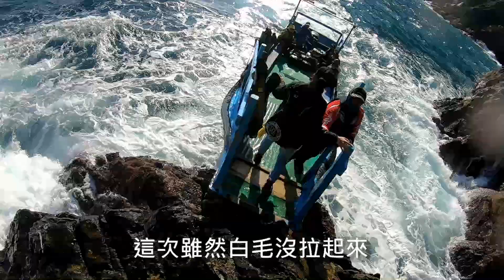釣魚記/上礁/東澳烏石鼻/鸚哥石/臭肚大軍來襲，罕見倒吊，殘念的白毛~ Rock fishing in Taiwan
愛釣百遊/上礁/東澳/鸚哥石/臭肚大軍來襲，罕見倒吊，殘念的白毛~  Rock fishing in Taiwan
日期: 2021/2/1
地點: 宜蘭 東澳 烏石鼻北面 鸚哥石

前一陣子連續幾波霸王級寒流來襲，上礁都龜的慘兮兮
這次特別查了水溫，一定要高於20度以上再來釣，果真咬況差很多，雖然大部分是臭肚，但至少冰箱不會是空的! 只是那隻白毛，很殘念~

關於愛釣布萊恩
天生就喜歡釣魚，滑雪...等跟大自然互動的運動，現居八里，只要有空就會去釣魚，也常常去世界各處釣魚，夢想是用釣魚環遊全世界!